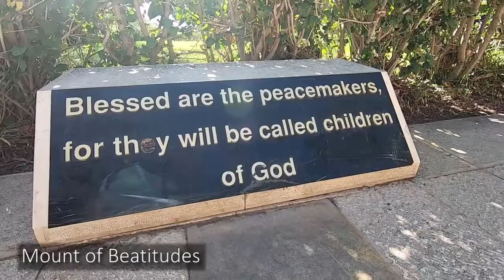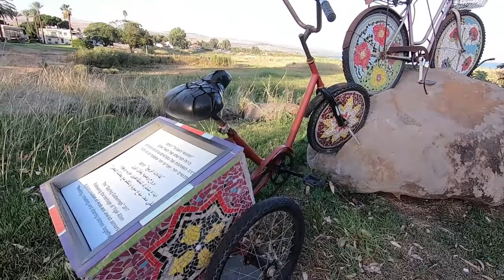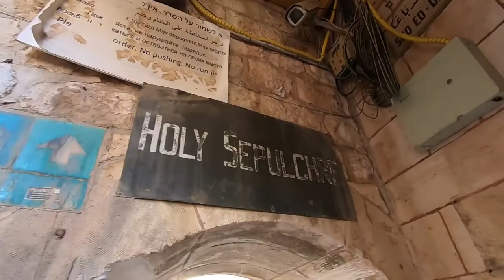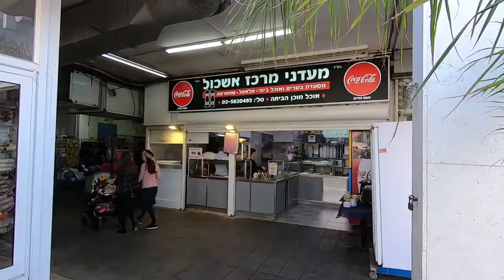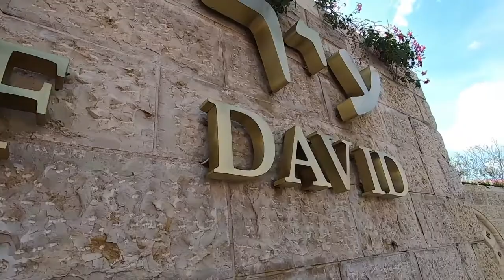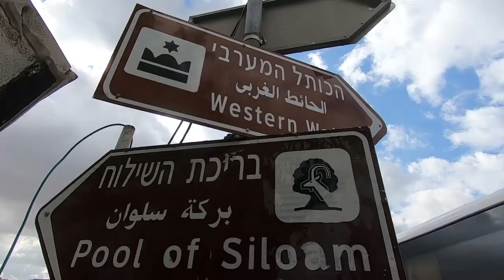My Travel to Israel Documentary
After traveling to Israel two times in 2018 with Bott Radio Network and The Bible Comes to Life I created this video from footage taken during the second journey. Our travels included King Solomon's Stables at Megiddo, Caesarea- Mediterranean Coast, Gilboa Herb Farm- “The Spice Farm Restaurant”, Caesarea Philippi- Southwestern base of Mount Hermon, Golan Heights- Israeli / Syrian Border, The Ancient Galilee Boat, 1st century AD- Discovered in 1986 on the north-west shore of the Sea of Galilee, The Dead Sea (Lowest point on earth), Jerusalem from the Mount of Olives, Gethsemane- foot of the Mount of Olives, Jaffa Gate- Old City of Jerusalem, Western Wall, Garden Tomb,The Temple Mount Sifting Project, Hezekiah's Tunnel- Carved beneath the City of David, Valley of Elah- Battle between David & Goliath. These locations were just a few of the stops made during this incredible journey to Israel! Special thanks to Rich Bott, Monna Stafford, Omer Eshel, Ruthie Geva, and Miki Ben Aharon- best bus driver in all of Israel.